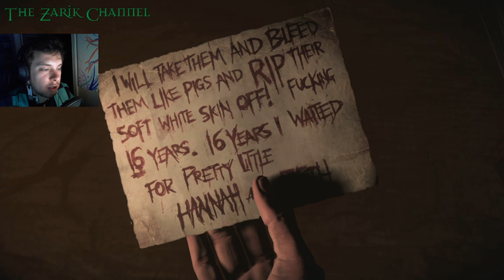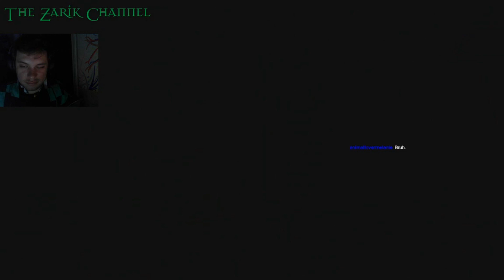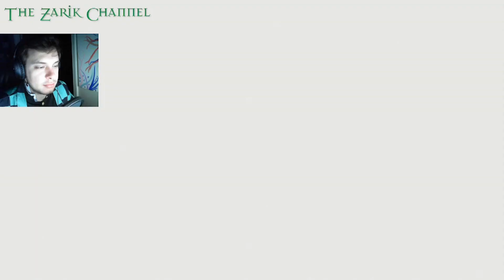Until Dawn 1